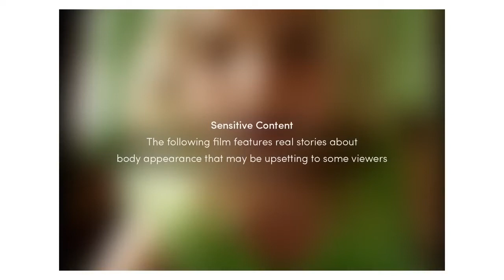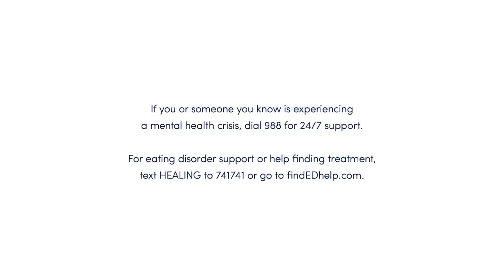DOVE: The Cost of Beauty (Cannes 2023) (Film Craft Bronze Lion)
I'm a fan of the Film Craft Lions as a learning experience for a creative. Because execution is so much of what we do, but the chatter is always about the idea or the concept. Amazing execution is the spice that makes a piece of communication truly special.

This is a great example.